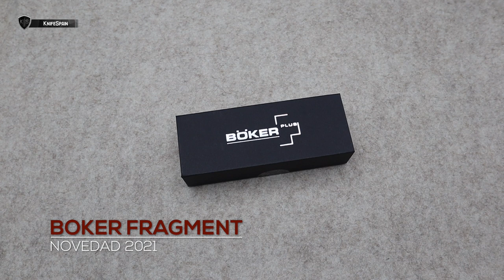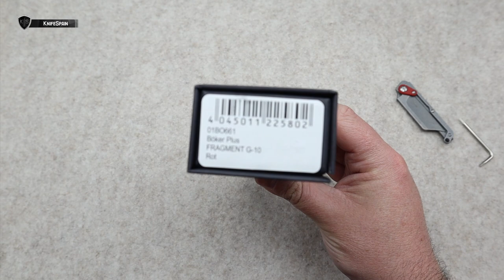LA NUEVA BOKER FRAGMENT - MI NAVAJA MÁS RARA!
➜ La nueva Boker Fragment
➜ Navajas Boker. Boker en español.
➜ Boker Knife - Boker knives